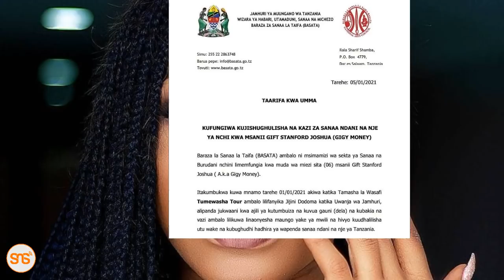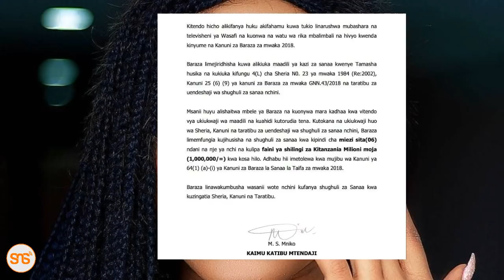BASATA lamfungia GIGY MONEY miezi 6 na kumpiga faini ya Sh. M1, Kwa kosa la kuonyesha utupu